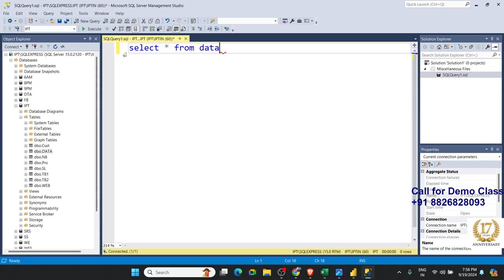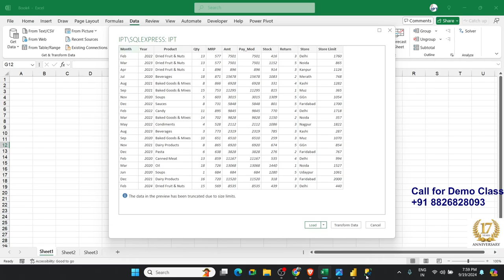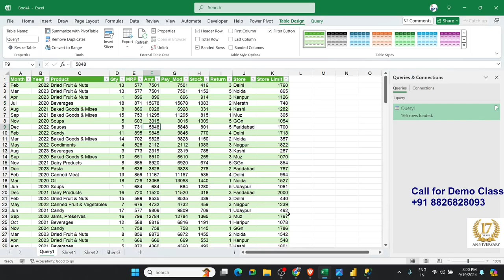SQL Query and SUB-Query in SQL Serer 2022